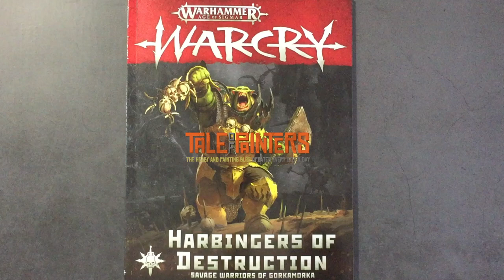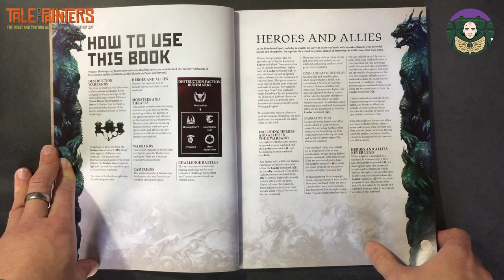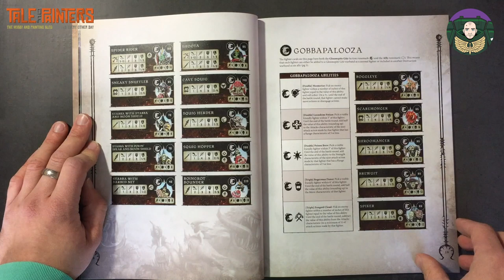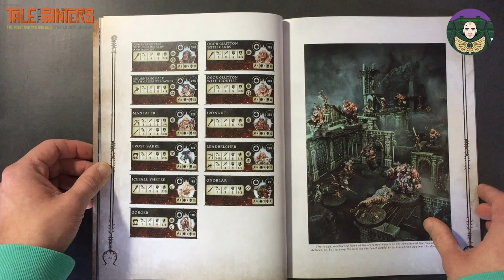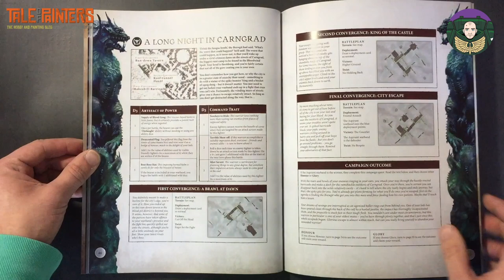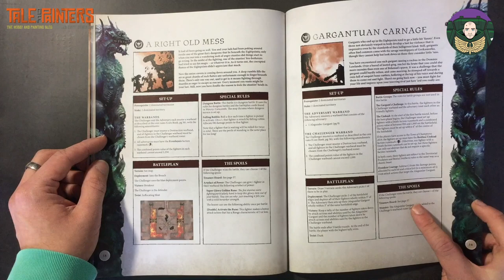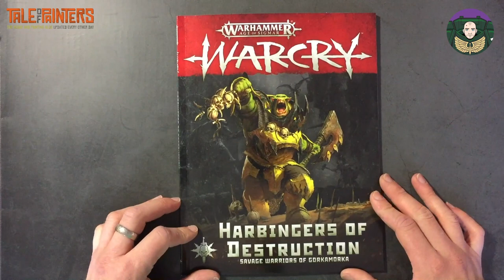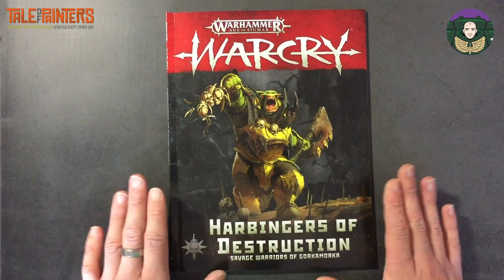Destruction Grand Alliance Warcry Review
Checkout this review video of Warhammer Warcry Destruction Grand Alliance Book that GW kindly sent me to look at.
Buy my Get a Grip products on ebay, search for Garfys Get a Grip or click this